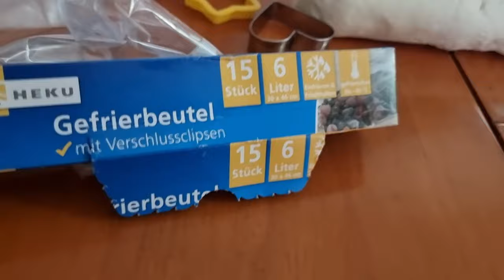🙃Si te bejme plasteline ne shtepi_si te lyhemi e perlyhemi 🙃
Femijet kane kaq shume qef kur ne i bejme brum, i japim ngjyra dhe materiale te tjera per tja hedhur brumit. Veshtiresine e kemi ne mamat mbrapa kur mbaron gjithcka, pastrimin😝